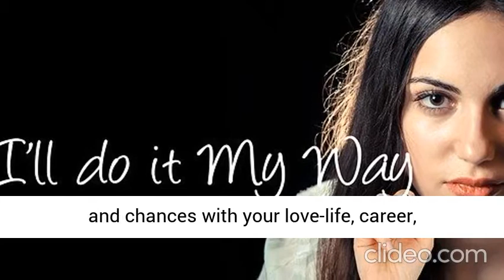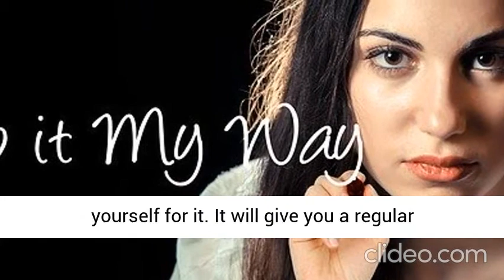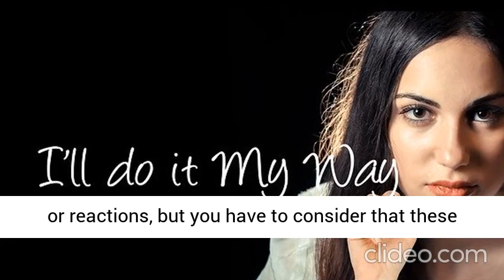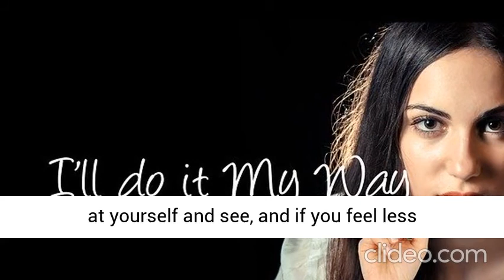How to Boost Your Self-Esteem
Apply this 5 Minute Method Before Bed and Your Life Will CHANGE!

How to Manifest Anything with the Law of Attraction

How One Man Discovered a Manifestation Secret that Over 99.9% of People Still Have No Idea Exists...

Extract from the foreward of "Think & Grow Rich" by best selling author Napoleon Hill:

WHAT DO YOU WANT MOST?

Is It Money, Fame, Power, Contentment, Personality, Peace of Mind, Happiness?

The Thirteen Steps to Riches described in this book offer the shortest dependable philosophy of individual achievement ever presented for the benefit of the man or woman who is searching for a definite goal in life.

Before beginning the book you will profit greatly if you recognize the fact that the book was not written to entertain.

You cannot digest the contents properly in a week or a month. After reading the book thoroughly, Dr. Miller Reese Hutchison, nationally known Consulting Engineer and long-time associate of Thomas A. Edison, said  ‘This is not a novel. It is a textbook on individual achievement that came directly from the experiences of hundreds of America's most successful men.

It should be studied, digested, and meditated upon. No more than one chapter should be read in a single night. The reader should underline the sentences which impress him most. Later, he should go back to these marked lines and read them again. A real student will not merely read this book, he will absorb its contents and make them his own.

To receive a free copy of this great book "Think & Grow Rich" by best selling author Napoleon Hill you can download it from my